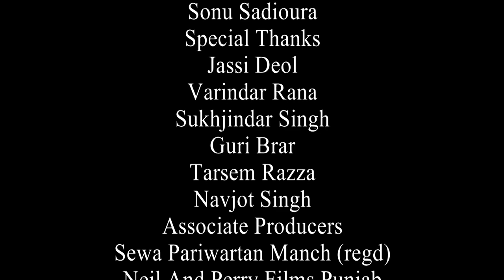AASTHA//TOPIC-RAWAN//SANJIV SHARMA//NEIL AND PERRY FILMS//GOPAL MITTAL